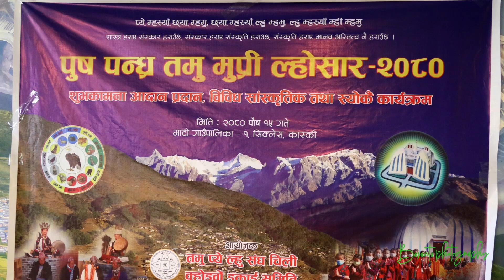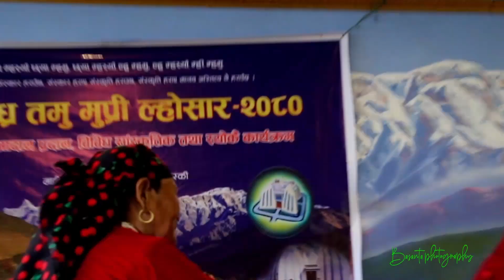तमु ल्होसारमा आमाहरुको काँचो कटर